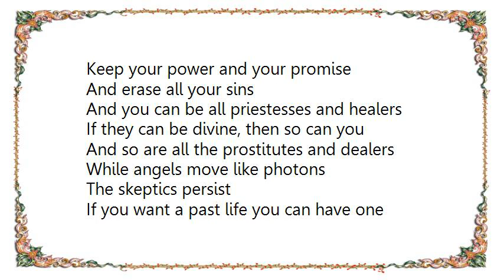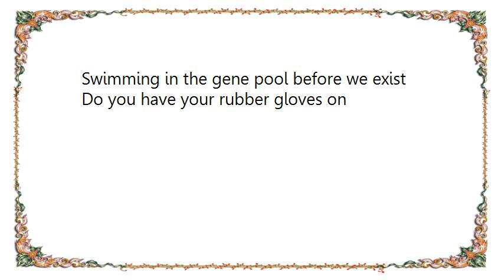Dishwalla - Pop Guru Lyrics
[Lyrics Dishwalla - Pop Guru]
Sign up for a lecture with a man in a trance
You'll see the saints are all a step below the masters
Listen and believe what you're going to receive
And maybe you'll avoid the next disaster

Pop Guru's got a message for you
And we're all following
We're all following

Keep your power and your promise
And erase all your sins
And you can be all priestesses and healers
If they can be divine, then so can you
And so are all the prostitutes and dealers
While angels move like photons
The skeptics persist
If you want a past life you can have one
Swimming in the gene pool before we exist
Do you have your rubber gloves on